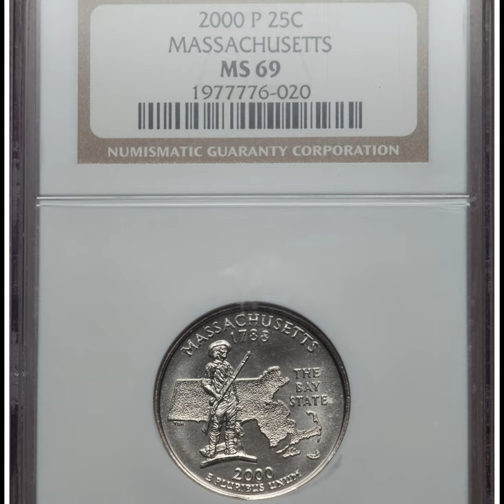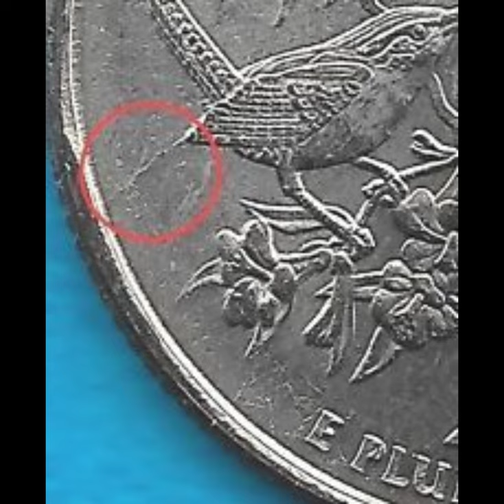These 5 Rare Quarters from the Year 2000 Could Now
Get an exclusive look at the rare 2000 Washington quarters that every coin collector needs to see. Check out this video to uncover these unique and valuable coins!